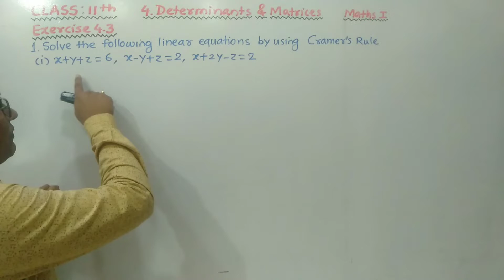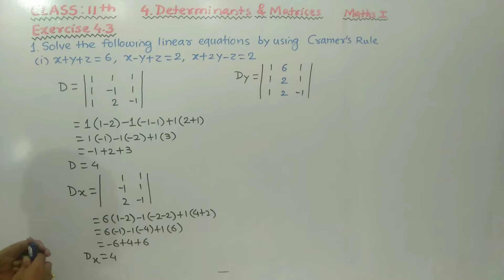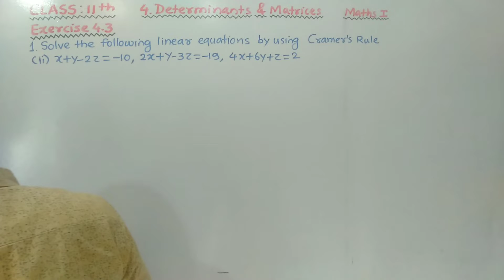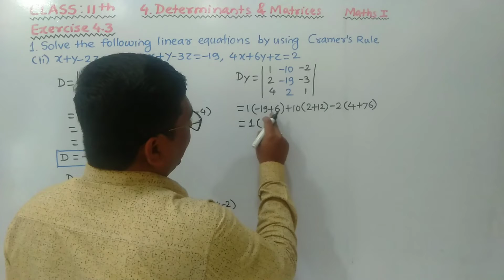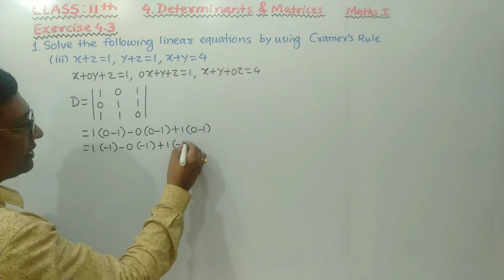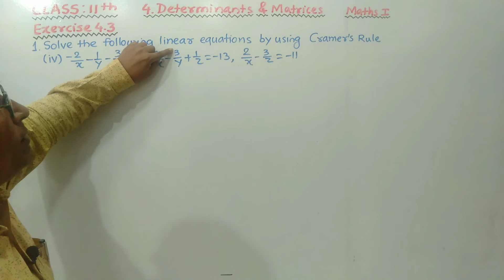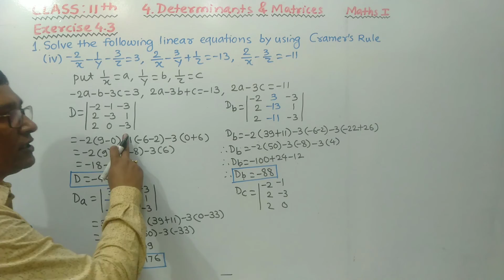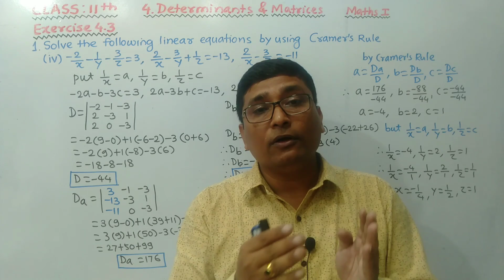Determinants & Matrices Part 7 | Exercise 4.3 Q.1 (i) to (iv) | Class 11th FYJC Maths I | P N Sir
Hello Friends 🙏

📌 Determinants & Matrices Part 8

📌 Determinants & Matrices Part 6

Maths I

Ch. 5 Straight Lines

Maths II

Ch. 1 Complex Number

Maths I

Ch 4. Pair of Straight Lines

Ch 7. Linear Programming

Maths II

21+ Years Experience